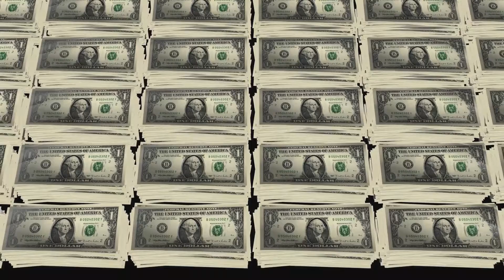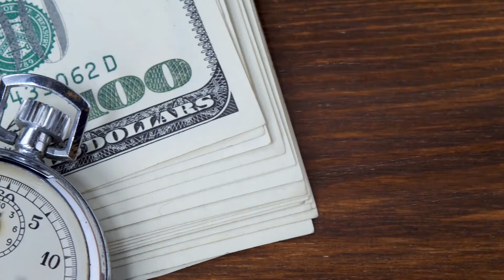What Are the Different Types of Cost Allocation Systems